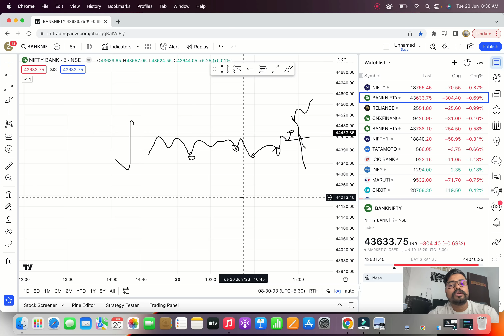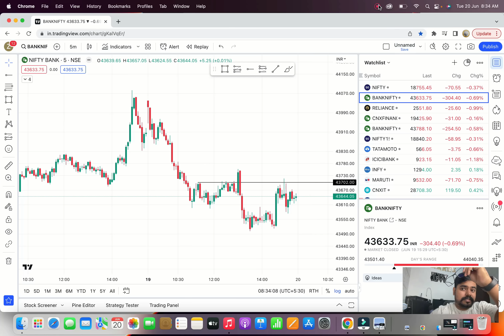How to avoid fake Breakouts | Price Action trading learning | Price Behaviour in Banknifty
share market
stock market
intraday trading
angel broking
zerodha
demat account
Nifty
bank nifty
banknifty
banknifty trading